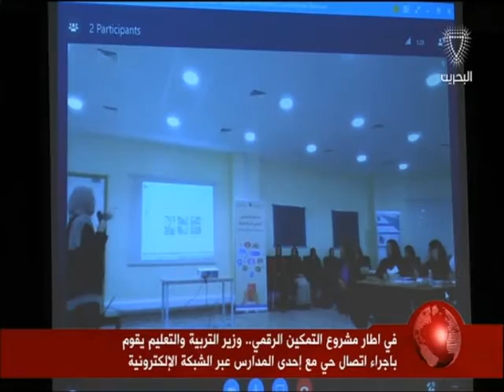البحرين: وزير التربية والتعليم يقوم بإجراء إتصال حي مع إحدى المدارس عبر الشبكة الإلكترونية